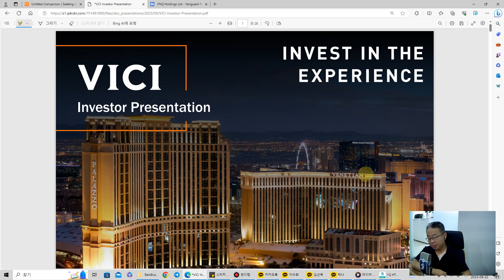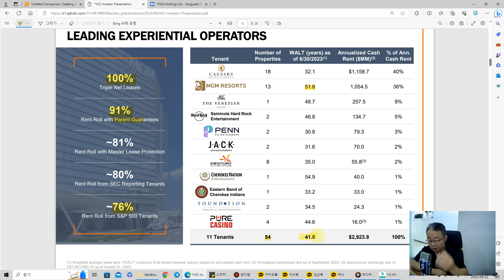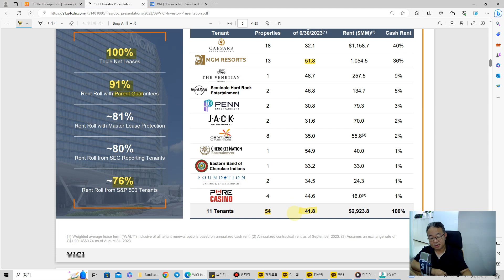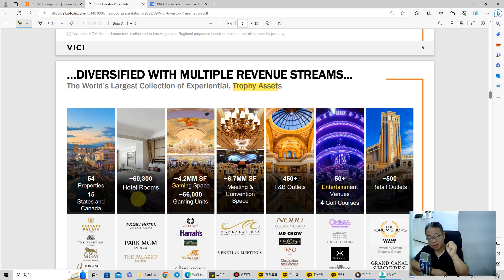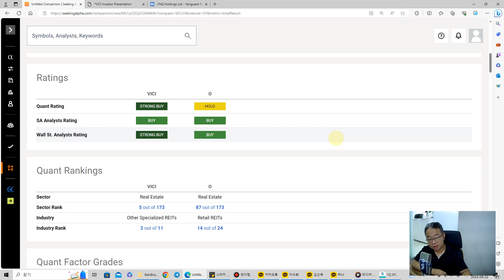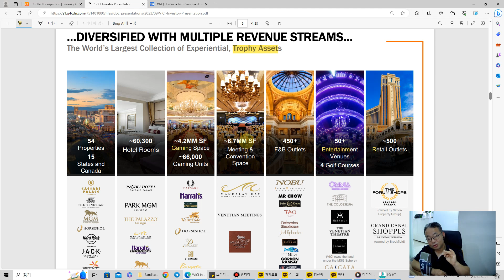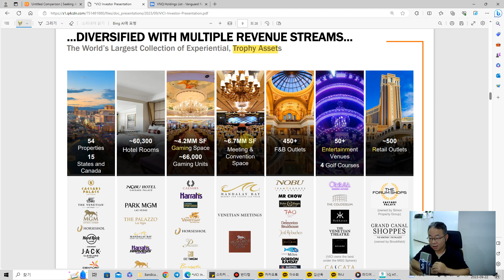리얼티인컴을 능가? 하는 리츠는?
본 영상에서 제공하는 투자관련 내용은 철저하게 개인의견이며, 특정 업종/종목에 대한 추천, 매수, 매도 의견이 절대 아닙니다.

단순참고만 하시고, 매수, 매도 등의 투자판단은 반드시 본인이 내린 판단에 따라 결정하시기를 권고 드립니다.

'누구나 성공할수 있는 ETF투자'가 더리치를 통해서 개설되었습니다.